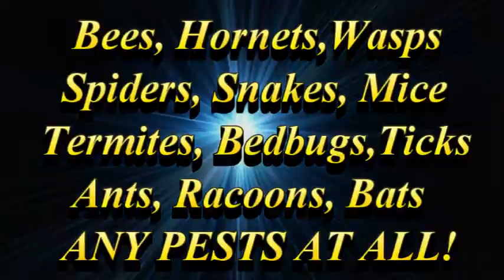24 Hr Emergency Pest Control Nutley NJ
Attention Nutley NJ Residents worried about any pests in your home?? Concerned about bedbugs? Or anything else? Call our EMERGENCY Pest Control hotline 24 hours a day and speak to one of our experienced friendly staff members today!

0:00
Twenty-four hour emergency pest control Nutley New Jersey
0:06
Call two o one four nine zero
0:09
four two seven three
0:11
Experienced friendly services
0:17
Complete full service twenty four hours a day
0:20
Residential and Commercial
0:23
Handle any pest problem fast and professionally
0:30
Humane pest removal of any kind
0:35
Remove dangerous spiders from your home or office
0:42
Safely remove insects with green products
0:52
Nutley New Jersey residents call twenty four hours emergency pest removal
0:57
services were ready to help to you now